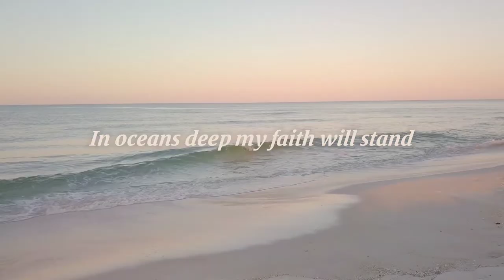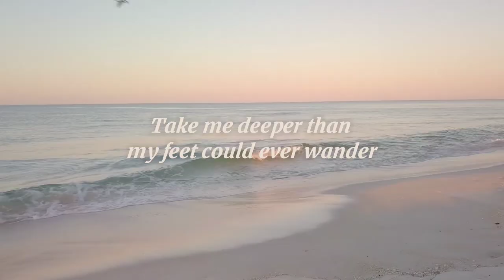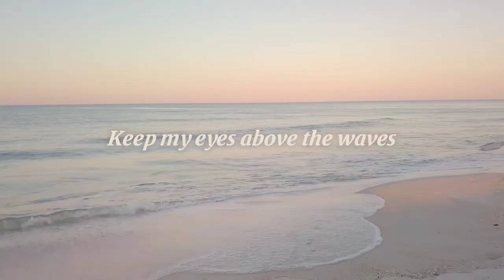Hillsong UNITED - OCEANS (Where Feet May Fail) Lyric Video | short version